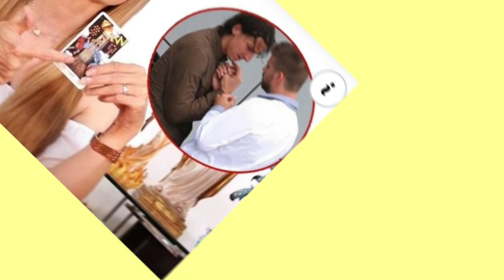Eng4ño a Shakira con otro h0mbre" Mhoni Vidente asegura que Pique es bi.z3xual